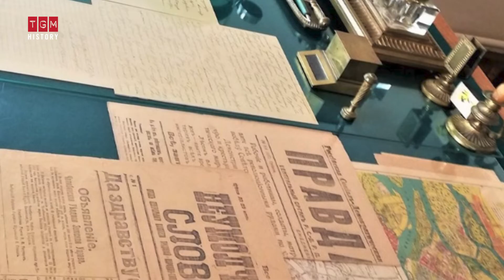Tình yêu sách và ngoại ngữ của nhà cách mạng Vladimir Ilyich Lenin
Sinh thời, lãnh tụ vĩ đại của giai cấp vô sản Vladimir Ilyich Lenin nổi tiếng là người ham đọc sách. Người ta thường hay nhắc lại câu nói của ông: “Không có sách thì không có tri thức, không có tri thức thì không có chủ nghĩa xã hội và chủ nghĩa cộng sản”. Không chỉ đọc nhiều, ông còn thông thạo nhiều ngoại ngữ, có thể đọc sách báo và giao tiếp bằng tiếng Đức, tiếng Anh, tiếng Pháp…